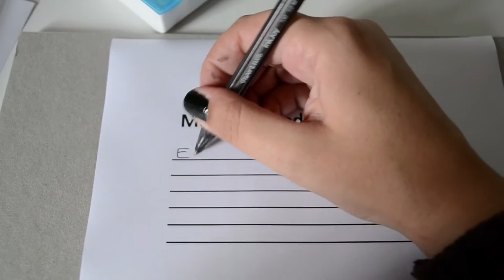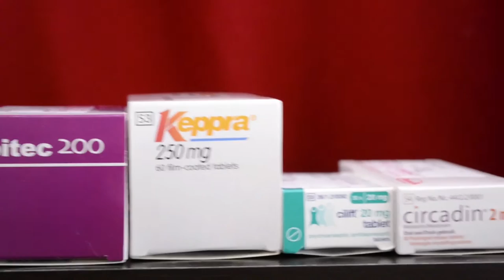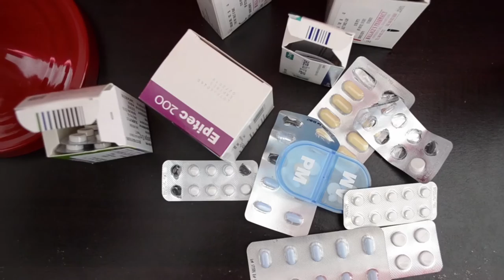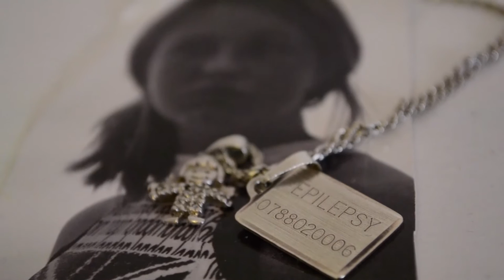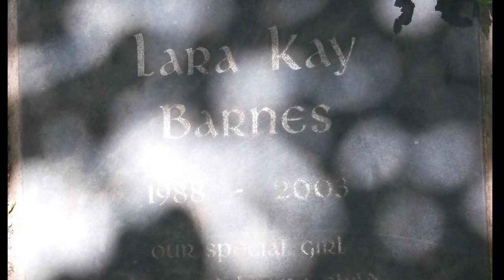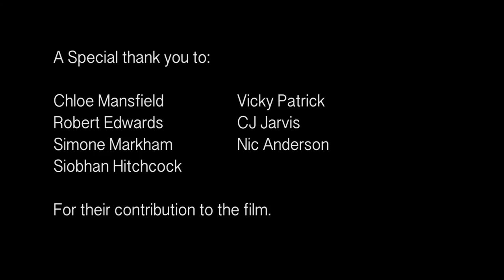Overcoming Fear: Epilepsy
Living with Epilepsy is a fearful experience, and yet there are so many aspects to this life that nobody gets to see. This documentary outlines these daily fears, spreading awareness and showing the world a life in the day of an epileptic.